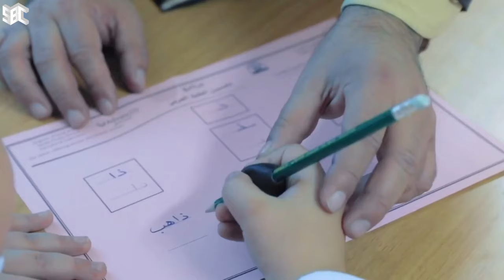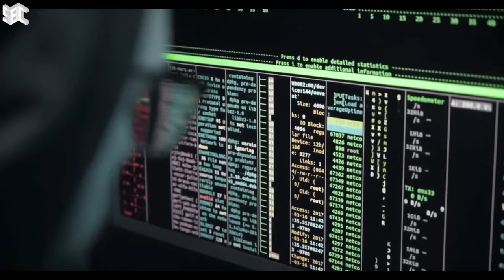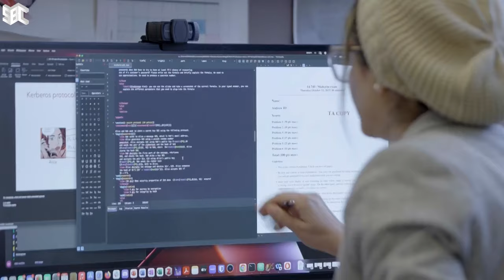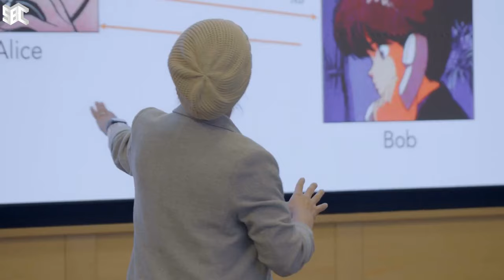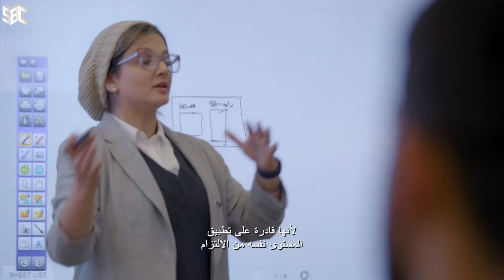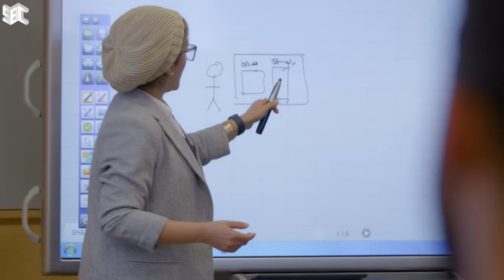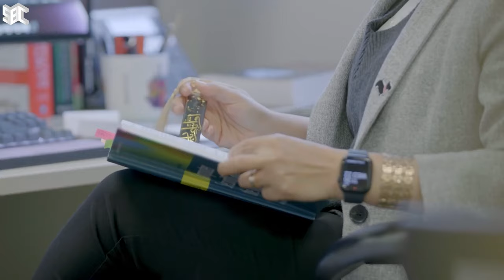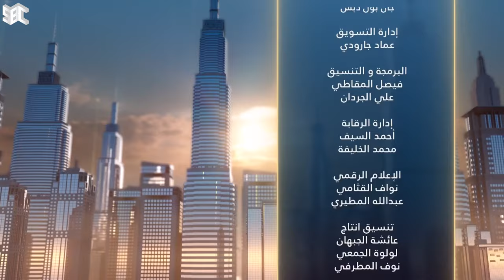برنامج جسور | حنان حبشي | الحلقة 3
قصّة نجاح الدكتورة حنان حبشي الأستاذة في الأمن السيبراني بجامعة كارينجي ميلون من خلال معايشة حياتها اليوميّة في بيتسبيرغ واسترجاع أهم محطّات حياتها منذ الطفولة وحتّى الآن.

يُعرض الساعة 5:00 مساءً على قناة السعودية.